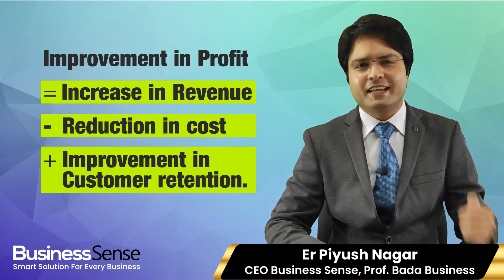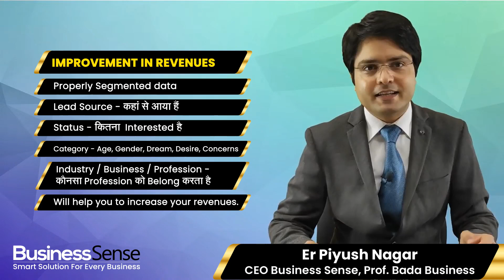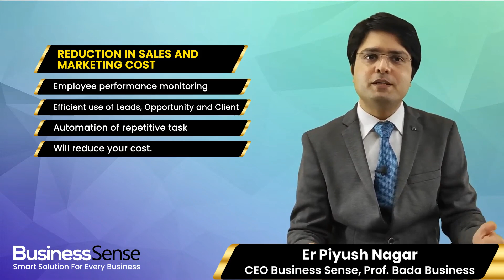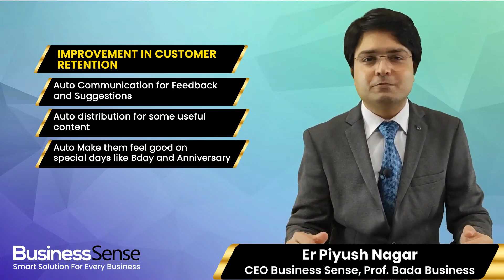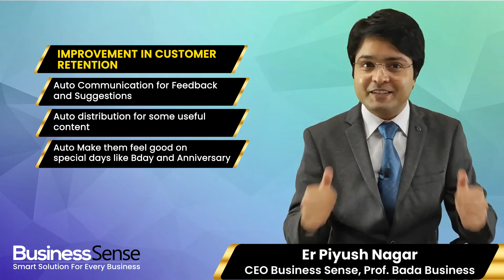प्रॉफिट को केसे बढ़ाएं - How to increase profit in 2021 - Piyush Nagar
Learn more about MISS CRM, here to increase your profit.

The key learning in this video is step by step how you will increase your profit.

The only formula to increase your profit is -
Increase in profit= increase in revenue - reduction in cost - improvement in customer retention.

This is the one best formula that is universally applicable to all Business types.

And it is as simple as a cup of tea.

Now let us understand these 3 stages in detail.

1.increase in revenue-
An increase in revenue is to make revenue as much as possible.
An increase in revenue is followed by different steps

A.properly segmented data-
the data of every customer should be properly collected and stored. So that you don't find any difficulty in communicating with them and sharing any information.

B.source of lead -
 source of lead is from where have you got to know the lead or your customers and from where you gathered their information.

C.status of the lead -
this is to identify how much your lead is interested in you and your products.
This will help you to increase their interest and to choose your sales approach.

D.category of the lead-
this is to know the details of your customers, where they belong, what is their age, gender, dream, desire, concerns. This will help you to identify their needs and requirements as well as to identify their business challenges.

E.identify which type of business they belong to-
Industry
Business
Profession

2.reduction in cost-
You have to minimise your operation cost, marketing cost, sales cost which will help you to generate more profit.
You can do this by automating your business.
Reduction in cost is followed by few steps-

A.Employee performance monitoring-
You have to measure and monitor your employee's performance and progress. This will help you to minimize the mistakes and lead you to explore new opportunities.

B.Efficient use of lead, opportunities, and clients
You have to make use of your lead, opportunities, clients with the same amount of cost and at minimum cost. This will decrease the use of cost in your business.

C.automation of the repetitive task -
Your day to day tasks and daily operations which are done multiple times should be automated.

Automation minimises the human recruitment and tools and machinery cost to do the activities.
This reduces your cost.

3. Improvement in customer retention-
Customer retention is to make sure that your customers should be by your side and retained with you for the long term.

Retaining your customers helps you in your business growth and long term goals.
Customer retention is followed by few steps-

A.immediate automatic communication -
To retain customers it is very much important to be connected with them and be in touch with them.
This is only done by communication.
You should automate your communication process which reduces your cost and time.
This helps you to be connected with your customers and be in touch which creates a customer relationship management.
You have to automate some other activities as well

B. Auto communication for the onboarding process

C. Auto communication for help and update related information.

D. Take feedback - feedback helps you to know what's wrong and what problems your customers are facing.
Feedbacks help us to improve, solve customers' problems and deliver the best to our customers.
Feedback helps to create Customer relationship management.

E.make them feel comfortable and connected-
By automating some distribution of some useful content and making them feel good on social days like festivals, birthdays, anniversary or any occasion.

The ultimate solution to increase your profit is to automate your business and Business activities.

We have the best strategic planning software for your business automation……

Miss CRM.
Miss CRM automates your every business activity.

About us-
Business Sense technology private limited.